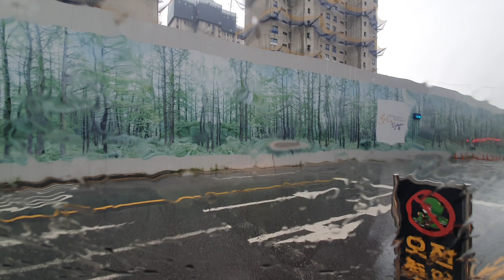2023년 7월 14일(3)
2023년 7월 1톤트럭 냉장 냉동 탑차 봉고3 포터2 트러커 트럭드라이브 고속도로 출근길 퇴근길 브이로그 vlog 주행영상 주간운전 야간운전 새벽운전 제주도 흑돼지 제주흑돼지 제주도돼지 제주도한우 제주도한라마 제주도말고기 정육점 등에 도매 소매 납품 유통하는 제주아재 제주촌놈 제주삼촌 제주삼춘 제주아저씨 제주도아재 해병대825기 해병825기 장도영이랑 신나게 달려요 해병 해병대 해병전우회 해병대전우회 rokmc 해병825 제주오겹살 제주목살 흑돼지목살 흑돼지오겹살 흑돼지맛집 제주흑돼지맛집 갈마동맛집 갈마동찌개맛집 갈마동삼겹살맛집 갈마동정육점,
cctv 블랙박스 주행영상 운전영상

제주흑돼지 구매문의 제주아재 장도영
해병대 780기 781기 782기 783기 784기 785기 786기 787기 788기 789기  선배님들 감사합니다

특전사 세호형님 감사합니다

천안 안성 대전 갈마동 대흥동 삼겹살맛집 찾아요

서울아재 대전아재 하남아재 부여아재 하남아재 제주한량 화이팅